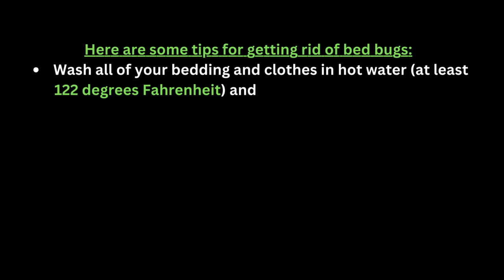How to get rid of bed bugs with pine sol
Bed Bug Mattress Cover: